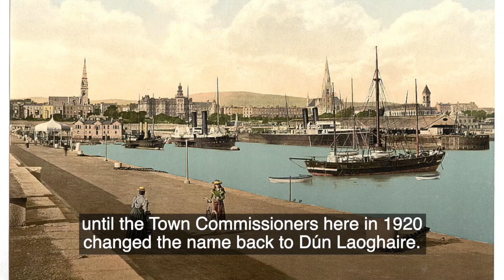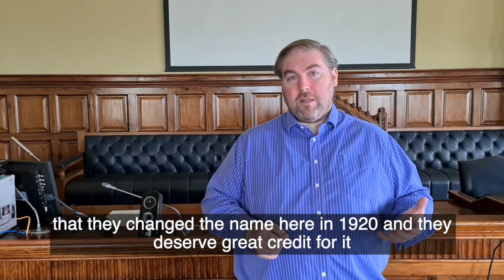Senator Barry Ward talks about the centenary of the return of of the name "Dún Laoghaire"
Senator Barry Ward recounts the story of how the town of Dún Laoghaire went through a few name changes. Originally a small, sea-side fishing village, known as Dunleary, the town grew and developed as a major port after the construction of a huge Victorian harbour and a suburban railway, connecting it to Dublin, the capital city. In 1821, after the visit of Britain's King George IV, the town was re-named Kingstown. The town kept that name until 1921, when Dún Laoghaire Urban District Council (not Kingstown Town Commissioners as said in the video) re-established the former name of the town, now spelling it according to the proper, Irish (or Gaelic) spelling. This extraordinary, pre-independence move by the local authority meant that Dún Laoghaire become one of the few town in Ireland with the same spelling in the Irish and English languages, (but not the only one as Cóbh, Portlaoise and others are also spelled the same in both languages). This year marks the centenary of that historic vote.